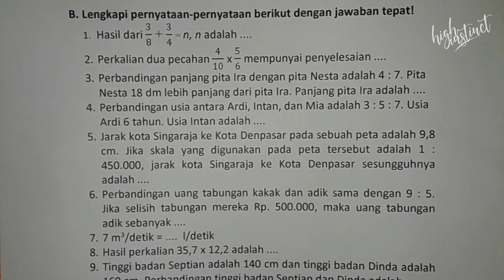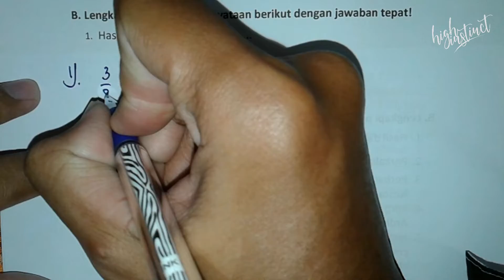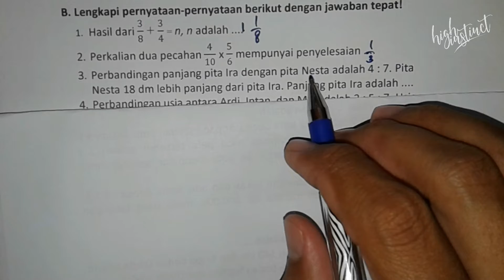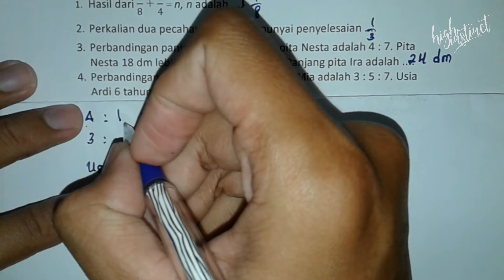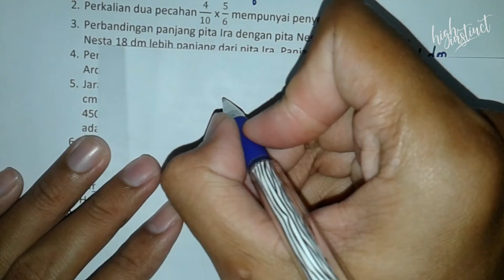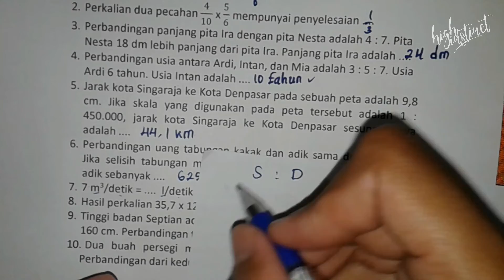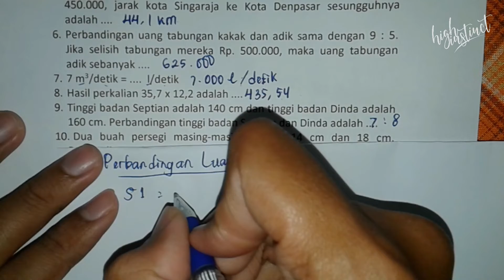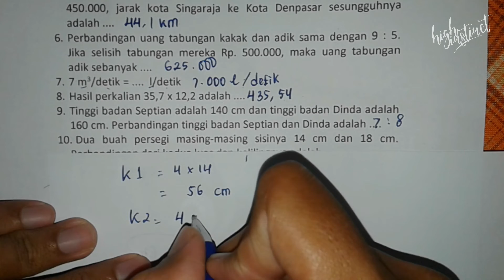(Part 2) Soal PAS Matematika Kelas 5 SD/MI | Lengkap Jawaban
Bentar lagi PAS ya? Mudah-mudahan nilai PAS nya bagus  semuanya ya. Aamiin

Boleh juga videonya di share ke grup WA sekolah dan kelas, grup FB juga share ke teman-teman lainnya yaa agar yang lain juga mendapatkan informasi terkait video ini.

Soal PAS Kelas 5
soal PAS Matematika Kelas 5
Prediksi soal PAS Matematika Kelas 5
Kumpulan soal PAS Matematika Kelas 5
Pembahasan soal PAS Matematika Kelas 5